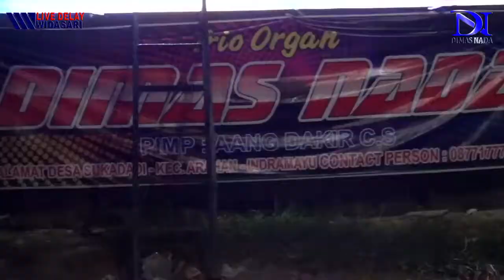Organ Dangdut "DIMAS NADA" // CUMA MANTAN // Widasari, 27 Agustus 2018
Pesta Hajat Bpk. Carsudi/Ibu Iis Nurhayati